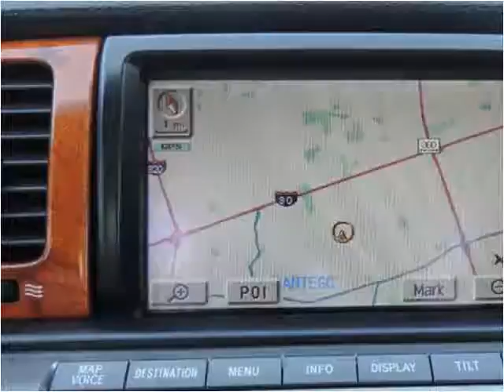2003 Lexus SC 430 Used Cars Arlington Dallas Fort Worth TX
This 2003 Lexus SC 430 is available from My Car Man.